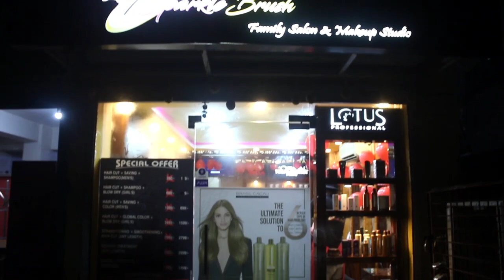কাশীপুরের ফুলবাগানের রাস্তা সম্প্রসারণে উদ্যোগী হল দিনেশ সিং ও অতীন ঘোষ